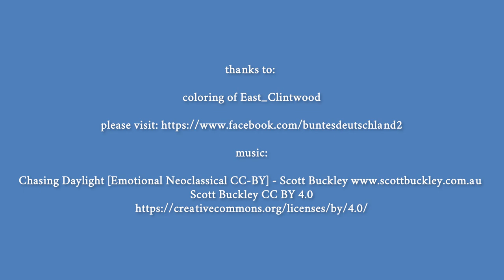Pre War Germany in Colour part 10 🖤❤️💛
Der Bombenkrieg: Europa 1939 bis 1945

Deutschland früher und heute

Deutschland: Geschichte einer Nation

🎵 Music: 'Chasing Daylight' by Scott Buckley - released under CC-BY 4.0. @ScottBuckley